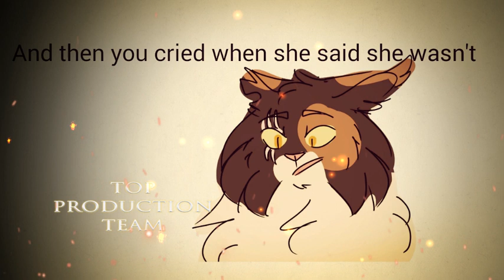NLC THE MOVIE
Can yall name the scenes in order